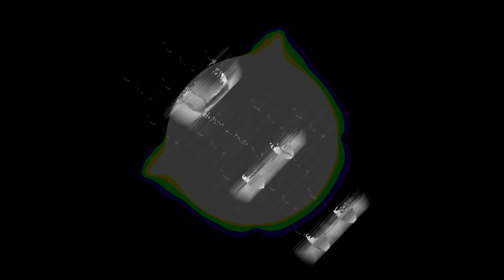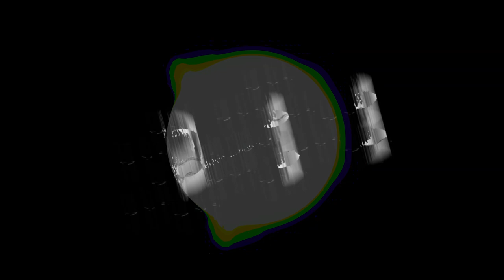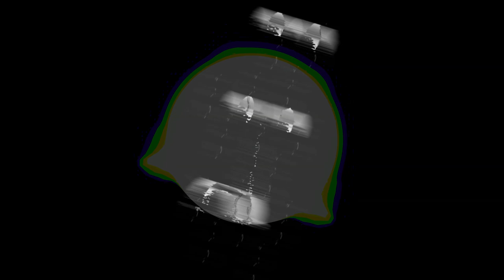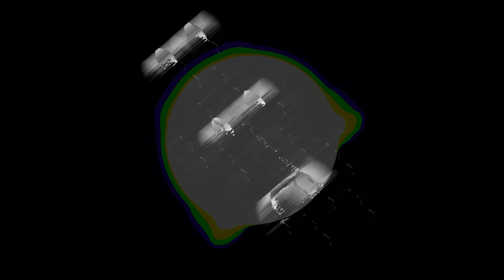Zalgobi's Part For Purgatory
C2A
Also This is for @Uncanny6666